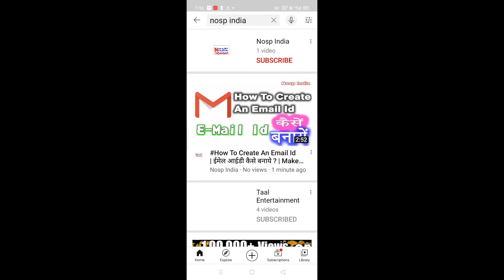बनाने से क्या फायदा होता है ? | All about youtube shorts video | Sorts Benifits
Welcome : Nosp India '''' official channel this about  technical videos and how to use this and that app  more value information best videos with Nosp India

youtube shorts release date
how to enable youtube shorts

Today There Are Lots Of Amazing Tech News Lined Up For You.
Gionee Max
Gionee
Kormo Jobs App
Google Kormo Jobs
Redmi 9 India Launch
Redmi 9A
Redmi 9C
realme 7i
realme C17
realme X7
realme X7 Pro
Asus ZenFone 7 Price
Asus ZenFone 7 Pro
Asus ZenFone 7 Launch
Tech News
Tech News Daily
TTN#808
Technews
TrakinTech
Trakin Tech
iPhone 12
iphone 12 India
huawei Station
Reliance Netmeds
Gionee Max
Gionee
Kormo Jobs App
Google Kormo Jobs
Redmi 9A
Redmi 9C
realme 7i
realme C17
realme X7
realme X7 Pro
Tech News
Tech News Daily
TTN#808
Technews